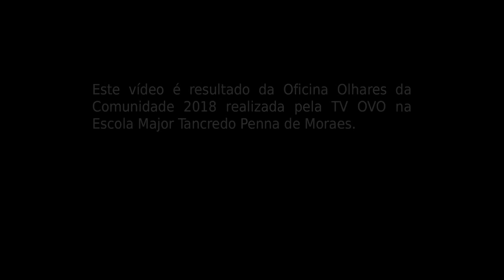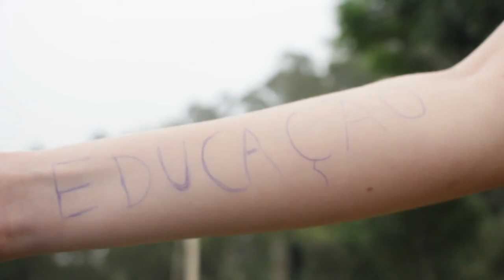Projeto Olhares da Comunidade - Respeito a Todos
Vídeo produzido por alunos da escola municipal Major Tancredo Penna de Moraes (distrito de Palma), desenvolvido durante a oficina Olhares da Comunidade 2018, financiada pela Lei de Incentivo à Cultura de Santa Maria (LIC/SM).